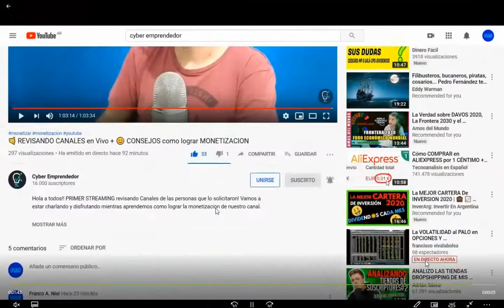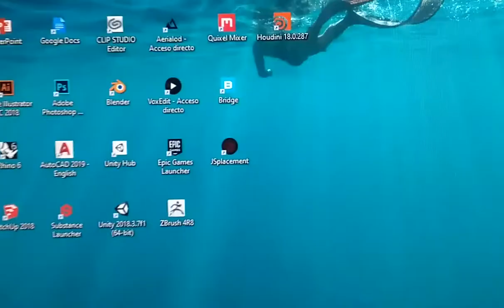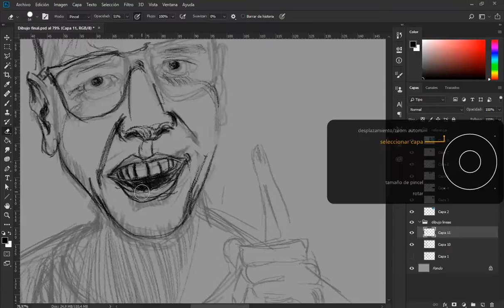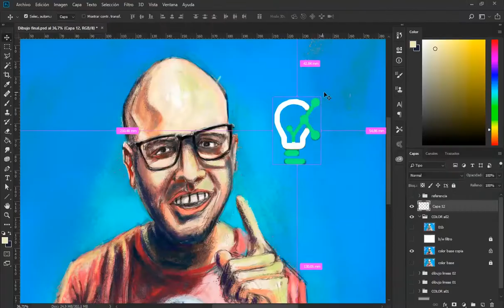👊🔥 DESAFÍO Cyberemprendedor revisando canales en vivo - ACEPTADO👌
Hola a todos gente! Bueno, no soy editor de videos como podrán ver, pero acá traigo el desafío que el descarado de Toni me puso jajajaja.
TUVE QUE HACERLO A LOS PEDOS!

Espero que guste, saludos!!!

Franco A. Nioi.